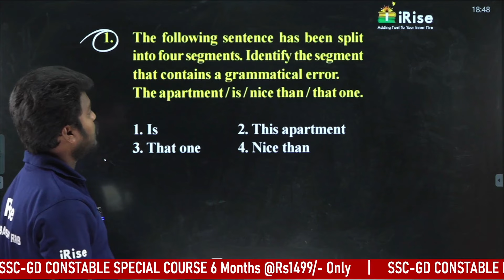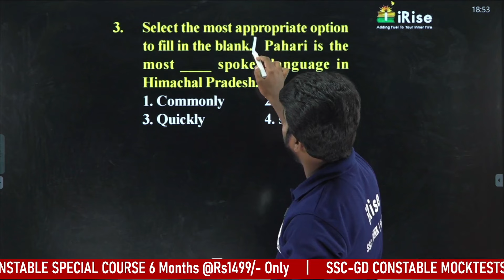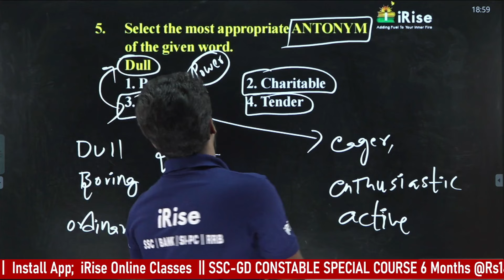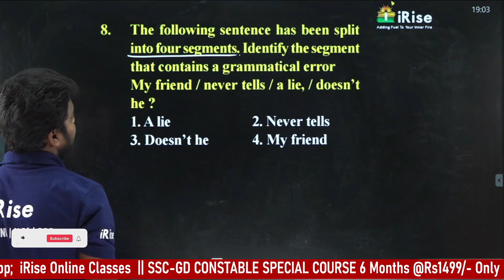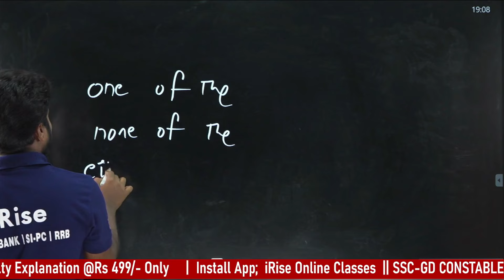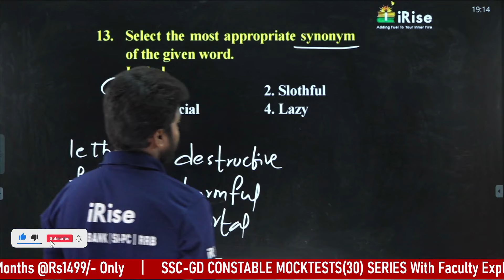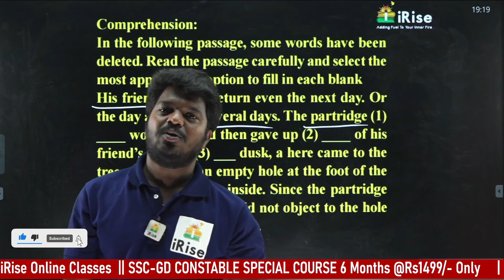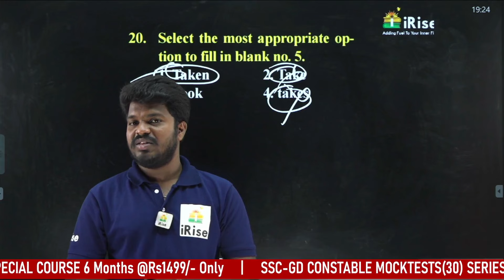SSC GD MOCK TEST 3 ENGLISH EXPLANATION | iRise Online Classes App | iRise Academy